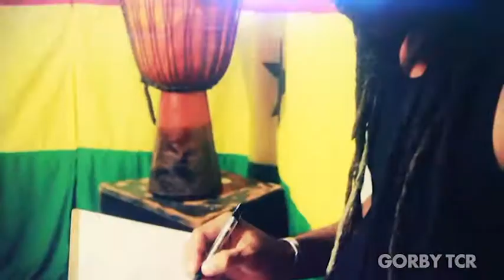MBS Gorby Ft Dave